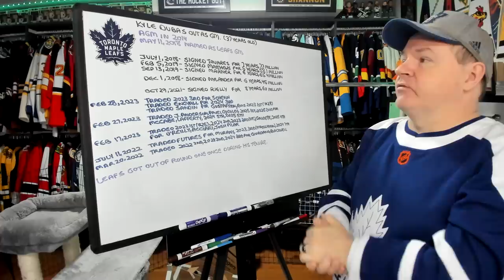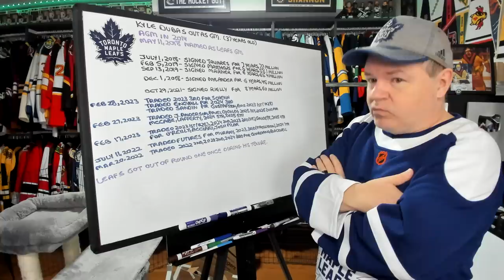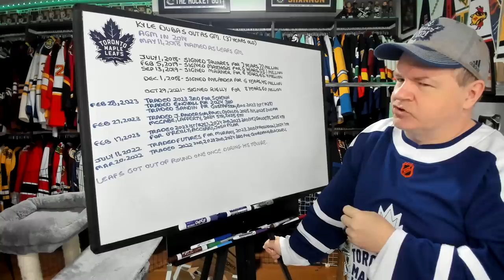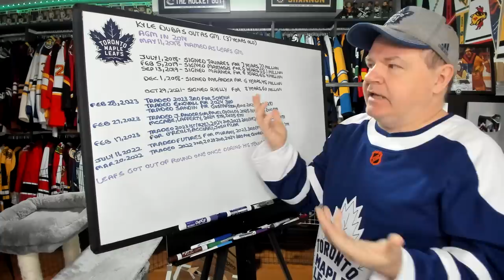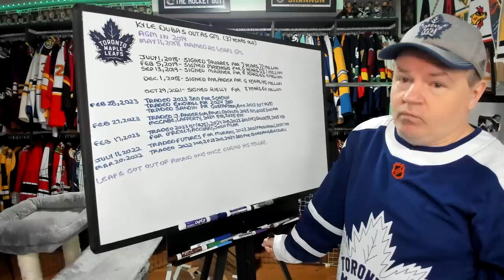Kyle Dubas Out as Leafs GM, a Look at His Time at the Helm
Hired in 2018, after five years of regular season success and winning a round this spring, the team has announced he will not return next season.

Abbotsford, BC
V2S 8P1

In the USA:
Shannon Skanes
1125 Fir Avenue
Suite 119